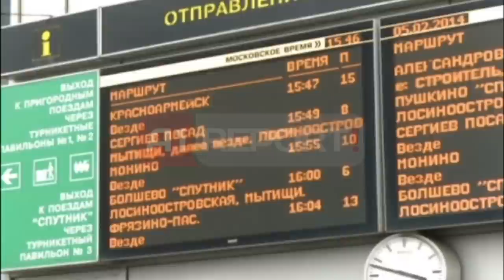A1 Report - Rusi, sot në orën 17:14 nisin Lojërat Olimpike, marrin pjesë 2900 atletë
RUSI - Disa orë nga nisja zyrtare e Lojrave Olimpike, që do të zhvillohen në Sochi të Rusisë, Vladimir Putin premton se do të jetë një eveniment i paharrueshëm. Ceremonia e hapjes së Olimpiadave të Sochit do të bëhet në stadiumin 'Fisht' në orën 20:14 me orën lokale, ose 17:14 me orën tonë dhe ka kushtuar 400 milionë euro.

Në këto Olimpiada do të marrin pjesë 2900 atletë të 15 disiplinave të ndryshme, mes të cilëve edhe dy shqiptarë; Suela Mëhilli dhe Erjon Tola. Në ceremoninë e hapjes së Olimpiadave më të shtrenjta të historisë do të marrin pjesë 40 liderë botërorë, ndërsa do të qëndrojnë bosh karriket e shumë liderëve të tjerë të botës dhe të qeverive perëndimore. Siç është deklaruar edhe më herët, mospjesëmarrja e tyre bëhet në shenjë proteste për shkak të politikave të vendosura nga Moska zyrtare.

Presidenti Putin është shprehur se bota mbarë po pret këtë eveniment sportiv ku po ndihet atmosfera speciale dhe energjia pozitive. Ai shtoi se Rusia kërkon të realizojë sa më mirë këtë projekt olimpik, duke bërë ç`është e mundur që Olimpiadat e Sochi-t të jenë një evenimet dëfryes dhe i paharruar. Qeveria ruse ka investuar 86 milionë dollarë çdo vit, për 7 vite, për një total prej 602 milionë, që nga momenti që u vendos se këto Lojra Olimpike do të zhvilloheshin në Sochi.

Janë investuar gjithashtu 374 milionë dollarë në infrastrukturë sportive në përgatitje të kombëtares ruse që do të marrë pjesë në këto lojra. Organizimi i Olimpiadave të Sochi-t ka kushtuar më shumë se çdo Olimpiadë tjetër e organizuar më parë.

Përsa i përket sigurisë së këtyre lojrave, edhe pse autoritetet ruse shprehen se çdo gjë është nën kontroll, autoritetet amerikane, kanë ndaluar të gjitha materialet e lëngshme në bagazhet e dorës në udhëtimet nga SHBA në Rusi pas alarmit për pastë dhëmbësh bombë, të dhënë më herët nga shërbimet sekrete.